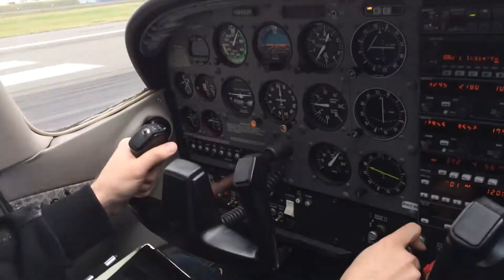Boeing 727, Hold Short 16R. Traffic landing and departing.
February 22nd, 2016: Boeing's first 727 took to an active runway for the first time 25 years. This aircraft has been under restoration and due to fly back to the Museum of Flight at Boeing Field in Seattle, March 2nd 2016.

It was so cool to share the pattern with a legend!

(Caution wake turbulence: Departing heavy Cessna 150)